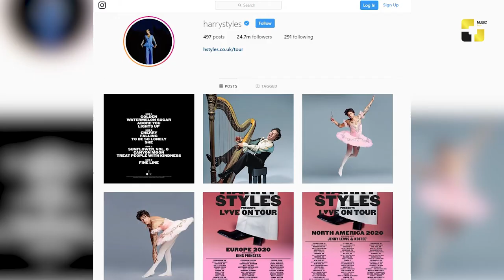უცხოეთის ახალი ამბები 20_11_2019